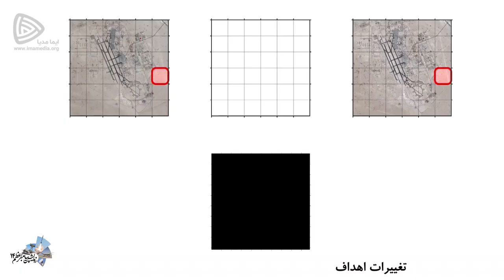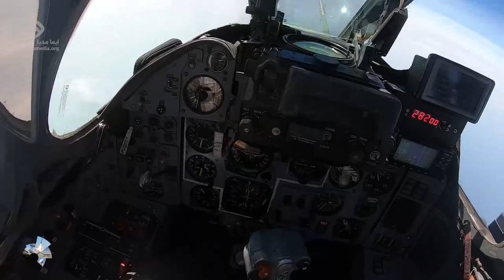Exclusive | IRGC Unveils 'Underground' Missiles in Its New Drill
The IRGC Aerospace Force unveiled and test-fired its new underground missiles during its aerial and naval drills, codenamed Payambar-e Azam (The Great Prophet) 14.
Underground missiles are ready-to-launch missiles that are reportedly "planted" in swathes of missile farms. This is viewed as the latest achievement made by the IRGC Aerospace in its missile program.
The maneuver also saw the IRGC launch missile strikes against a life-size replica of the THAAD defense system as well as an aircraft carrier, where the mock targets were successfully hit by the Iranian missiles.
In another phase of the large-scale drills, Su-22 fighter bombers destroyed their assigned targets using homegrown precision-guided bombs, dubbed Yasin.